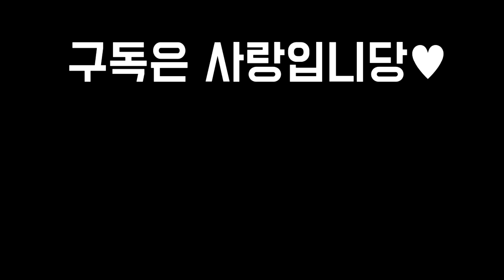【롤토체스 강의】세계랭킹1등의 선봉신비 비밀노하우 모르면 손해보는 이 덱의 핵심 제대로 알려드립니다 (롤토체스 시즌4 패치 1티어 , 구루루, 행운 달빛 결투가 베이가 다이깁니다)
아리덱은 템이 상관 없다는게 가장 큰 장점입니다
아리에게 '가엔,보건(인피),블루,데캡,총검' 등 자유롭게 주시고
나머지 방템은 세주아니나 아트록스 등 5코스트 기물에게 주시면 됩니다

빌드업
선봉대나 광신도,잔나, 선지자로 초 중반 빌드업을 해주시면 됩니다

7렙조합은
'4선봉2신비+아리' 혹은 '4신비+2선봉+아리' 이며,
2선봉 4영혼 4신비 아리
최종조합은 '쓰레쉬(아트), 세주, 유미, 쉔, 카시, 아리, 잔나(질리언), 5코(케인,요네)' 입니다

4-1~2에 7렙 리롤 선택받은자 (신비술사or영혼or킨드레드or황혼)
아리가 안나오면 킨드레드등등 뽑아서 짬통으로 쓰시면됩니다

아리3신기는 가엔 인피 보건 or가엔 보건보건or 지팡이템 많이 들어가면됩니다

★여기서 핵심은 세주아니 입니다. 세주아니에게 용발 거결 가갑등
탱템들어가면 정말정말 굉장히 강력합니다
선봉신비의 핵심은 아리보다 세주아니에 있습니다

이외의 궁금하신점은 댓글달아주시면 모두 답해드리겠습니다!
롤토체스 시즌 1, 2, 3, 3.5 챌린저 구루루 【 본케닉 : 구루루youtube 】
매일 생방송 합니다 :D 놀러오세요 !!